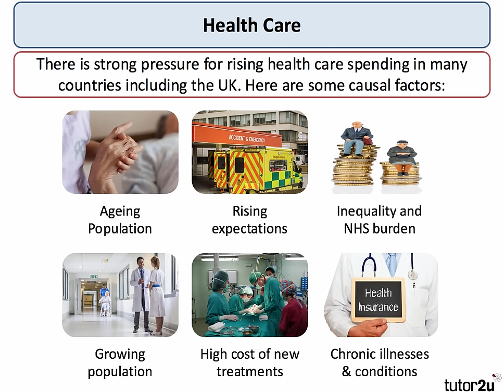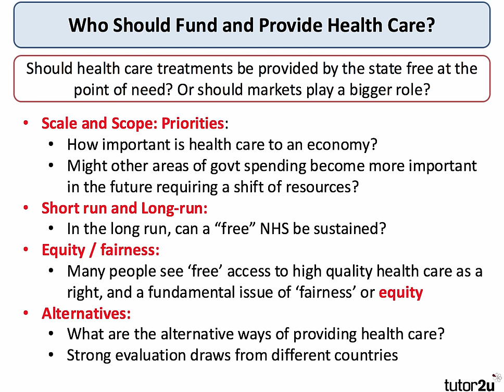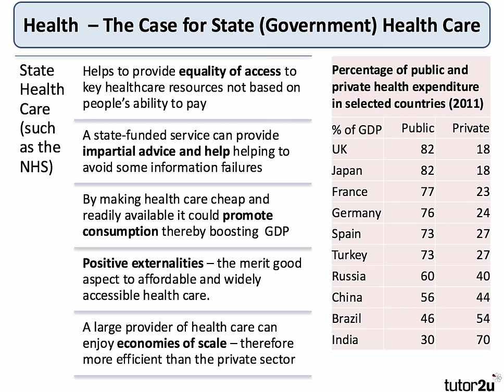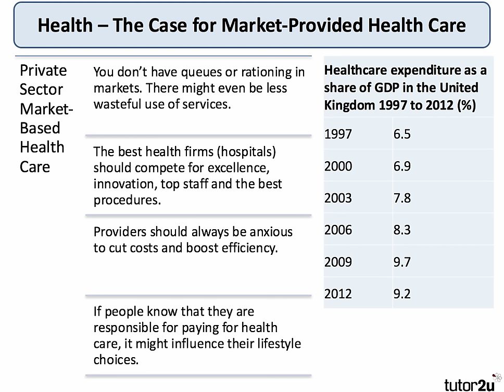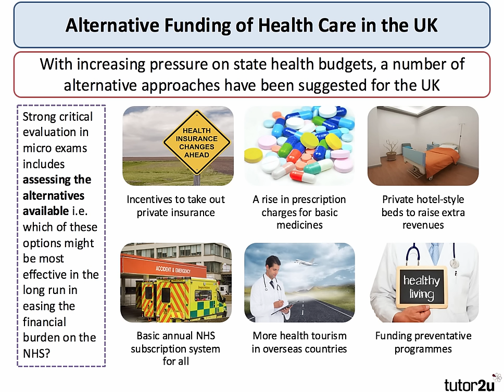Merit Goods: Funding Health Care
This is a short revision video looking at increasing pressures on health care spending in the UK and some of the arguments for greater state or market forces in providing health care.